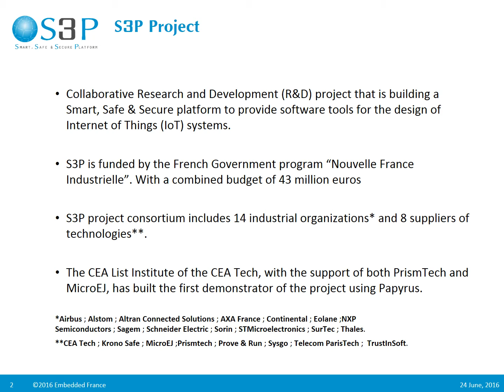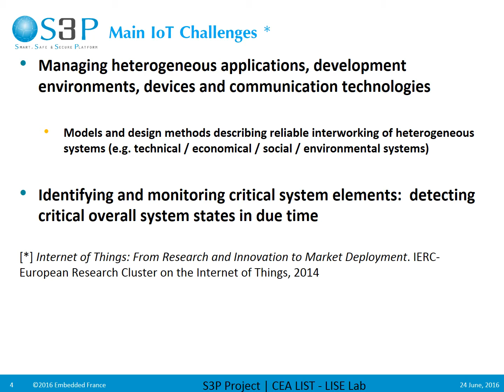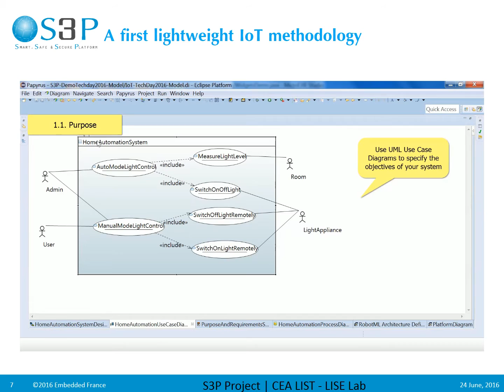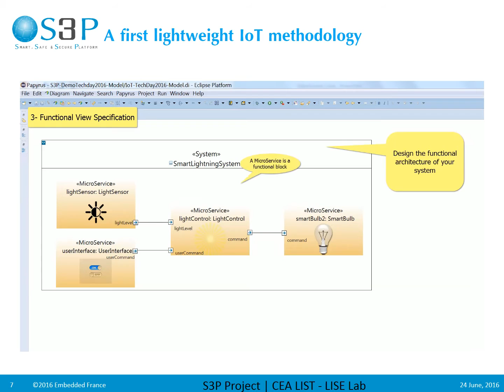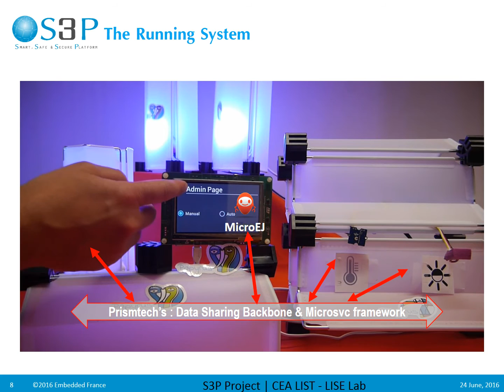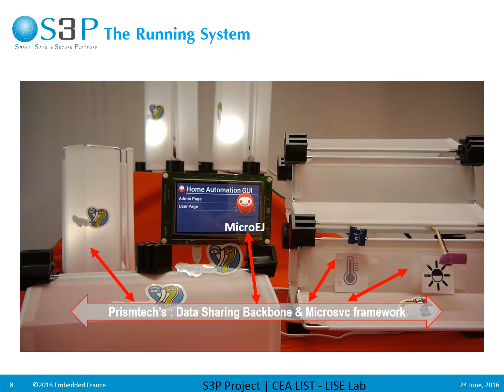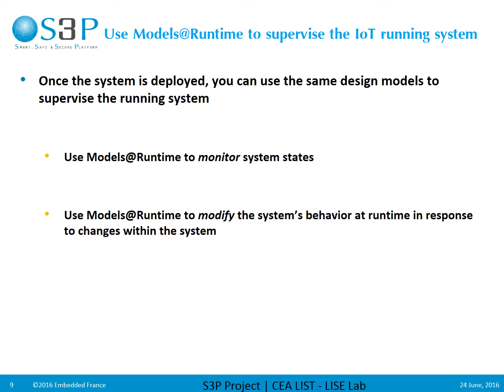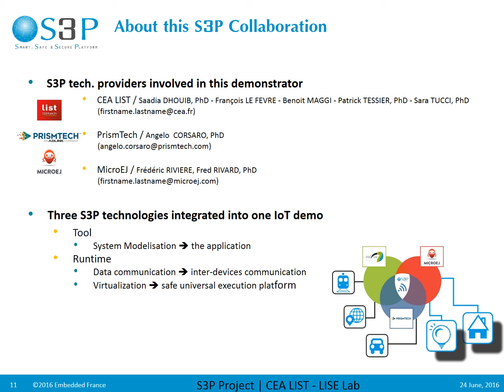Empowering MDE for IoT: Papyrus 4 IoT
Systems dedicated to the Internet of Things (IoT) are complex and characterized by heterogeneity of hardware and software run time systems, software applications, network communications protocols and physical devices (sensors, actuators). The supervision of these systems and the detection of their critical states is also a major challenge.
To tackle these challenges, we propose a model-driven environment for the development and supervision of IoT systems. This environment enables the design and deployment of IoT systems represented by models of heterogeneous and interoperable systems. Furthermore, we propose to use development-time models to supervise a running IoT system. As a consequence, development-time models become models that reflect the running system, or in other words, Models@Runtime.
The proposed IoT model-driven development and supervision environment extends the model-based engineering environment, Papyrus, to specify, design, deploy and monitor an IoT system.
This video has been achieved in the context of the S3P project, a collaborative Research and Development (R&D) project that is building a platform to provide software tools for the design of IoT systems.  The CEA List Institute of the CEA Tech, with the support of both PrismTech and MicroEJ, has built the first demonstrator of the project using Papyrus.